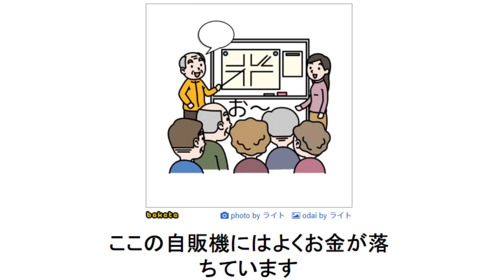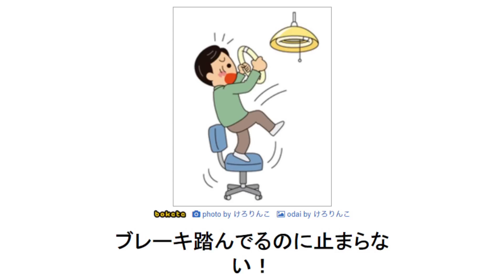【総再生数3億回超え】殿堂入りボケてが本気でツッコミどころ満載すぎるwwwwwwwwwwwwwwwww【第62弾】【神回】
【まぎすと】▶︎僕が所属している歌い手グループです❕